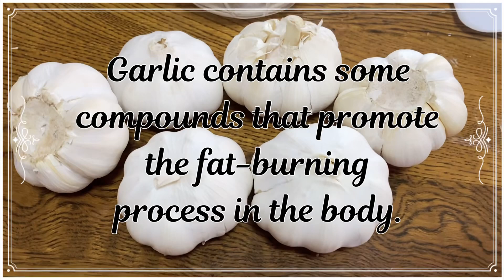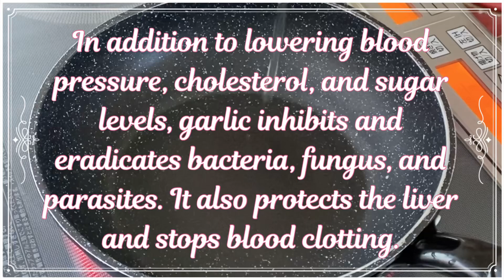Preparing peanuts chilli & garlic | Garlic & Peanuts is healthy for us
Preparing peanuts, chilli, and garlic Garlic is healthy for us, but don't consume it too often.
•Garlic reduces blood pressure, cholesterol, and sugar levels, inhibits and eliminates bacteria, fungus, and parasites, and guards the liver by preventing blood clotting. It has anticancer properties as well. Additionally, garlic can strengthen immunity, fend off illness, and maintain overall health👍😘
•Consuming peanuts on a daily basis provides you with protein, vitamins, minerals, and so on! Peanuts are a great source of fibre and healthy fats, and they have more protein than any other nut. They also include over thirty critical vitamins and minerals.